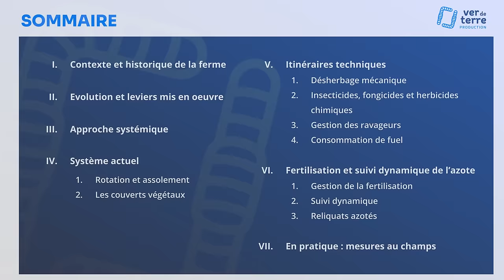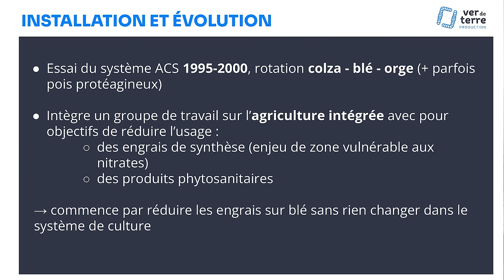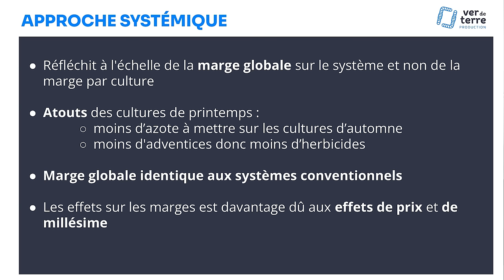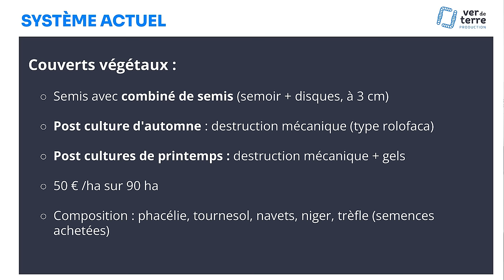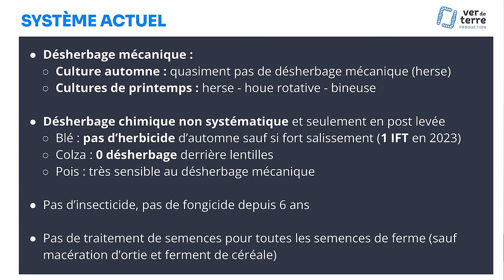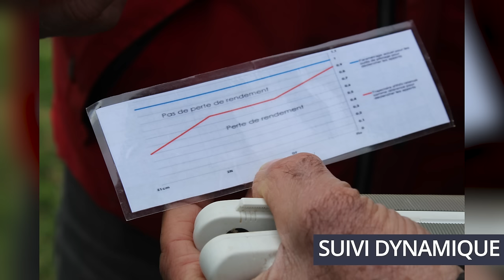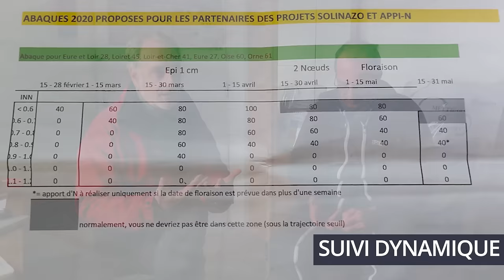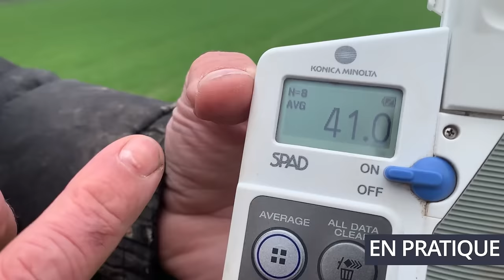Baisser l'azote et maintenir les rendements : le suivi dynamique de l'azote APPI-N, J Lozier, B Omon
Merci à Jean-Bernard Lozier et Bertrand Omon pour cet entretien !

Chapitrage :
00:00:00 Zapping d'introduction
00:01:16 Contexte et historique
00:16:18 Evolution et leviers mis en oeuvre
00:22:45 Approche économique systémique
00:25:32 Système actuel
00:34:25 Itinéraires techniques
00:49:50 Fertilisation et suivi dynamique de l'azote
01:17:23 Et en pratique ? Mesures au champs